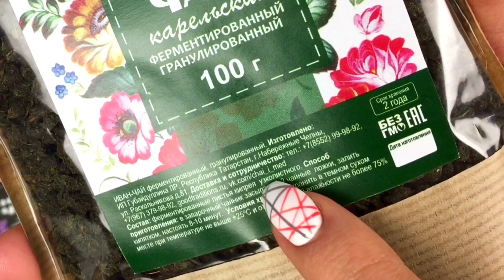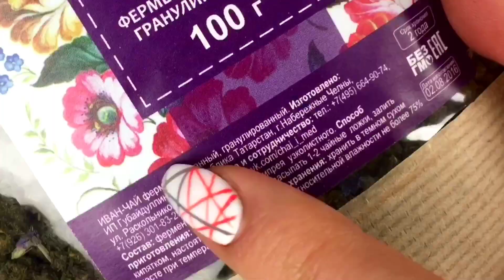Добрые традиции - гранулированный иван-чай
Купить гранулированный иван-чай лучше всего тем, кто только знакомится с этим напитком. Так вы узнаете настоящий вкус иван-чая. Преимущества гранулированного иван-чая в более быстром заваривании по сравнению с листовым. Он содержит большое количество витамина С и благотворно воздействует на весь организм.

А вы любите гранулированный иван-чай? Пишите в комментариях.